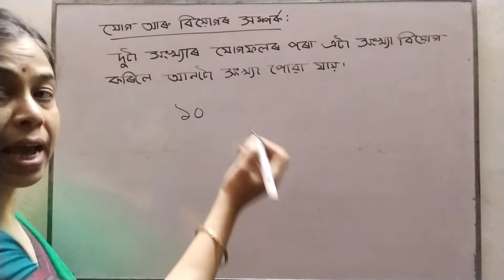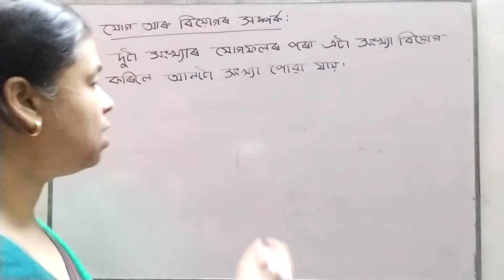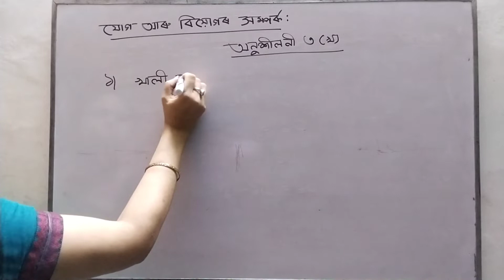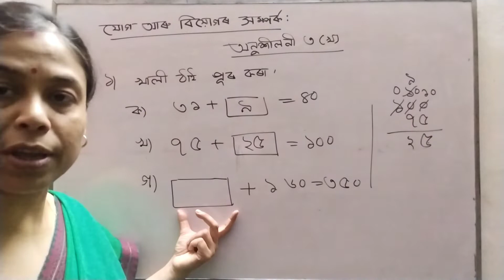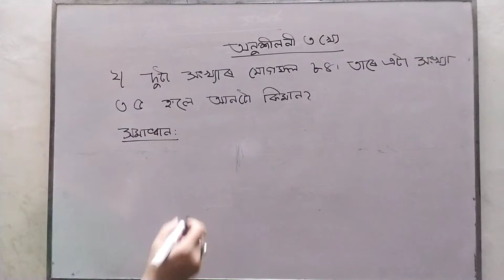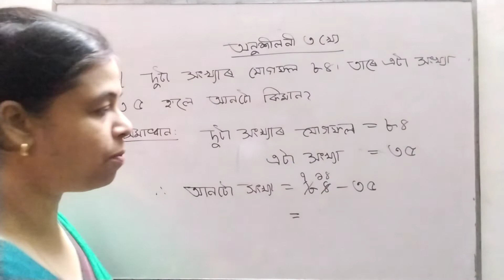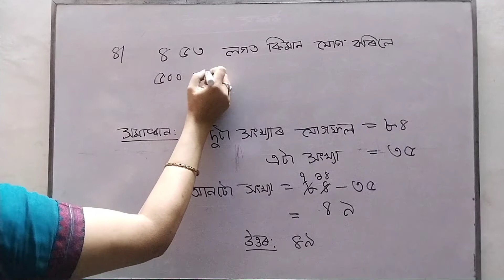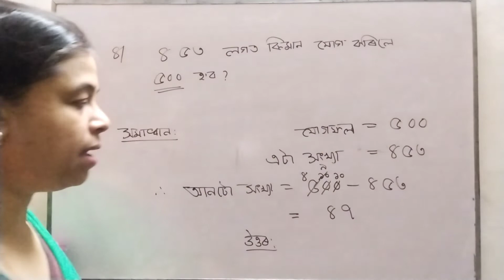তৃতীয় শ্ৰেণী/গণিত/পাঠ ৩(বিয়োগ)/ অনুশীলনী ৩(খ)/প্ৰশ্ন নম্বৰ ১,২,৪/Banalee Baruah Kashyap AJB